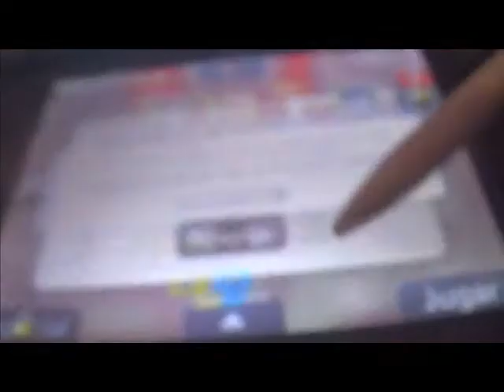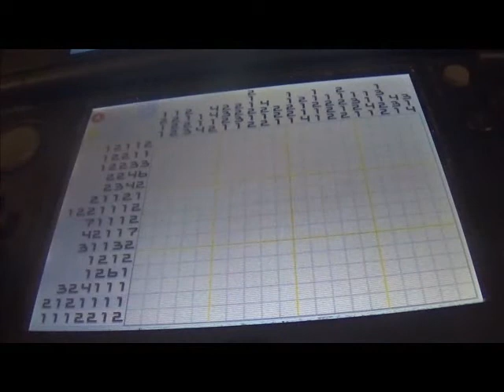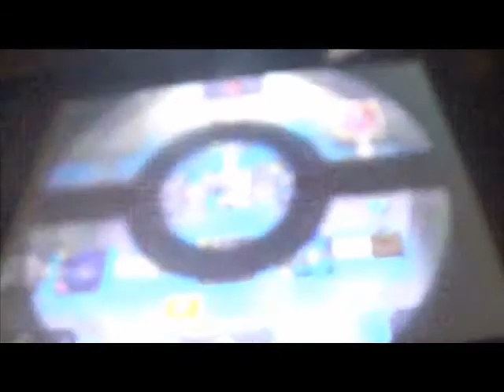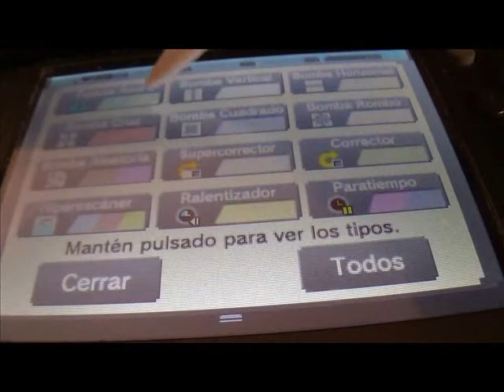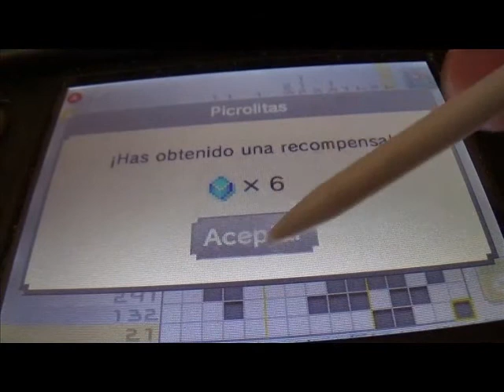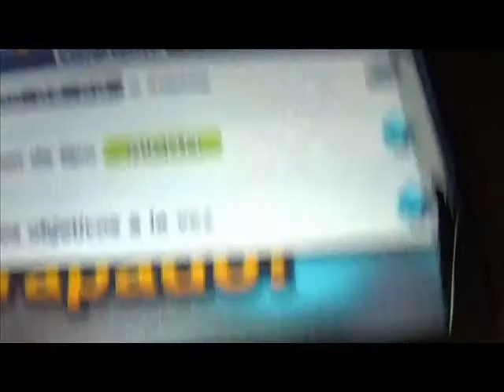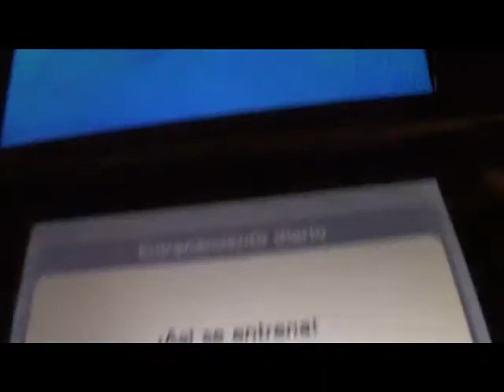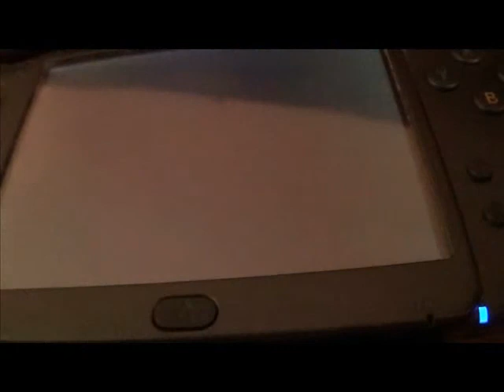PKMN Picross Gameplay Free! #15: Areas 29 y 30 (FINAL 1ª TEMPORADA)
Tras exactamente 9 meses de esfuerzo y paciencia, llega hoy el fin de la 1ª temporada de Pokémon Picross Free!, completando las dos ultimas areas: la 29 y la 30. Ahora el siguiente paso, conseguir el Mega Lapiz y derrotar a todos los Mega Pokémon, aunque para eso tendréis que esperar hasta Julio.